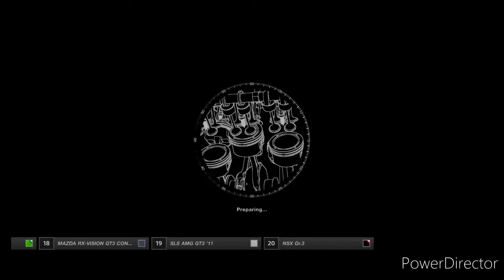GT Sport Mazda gr3